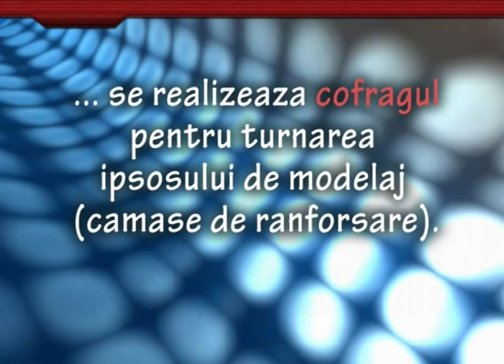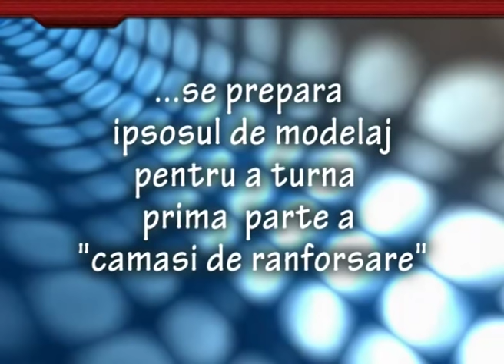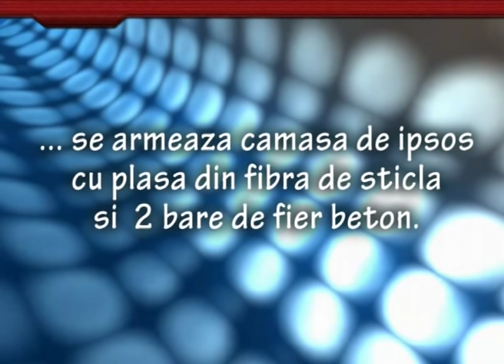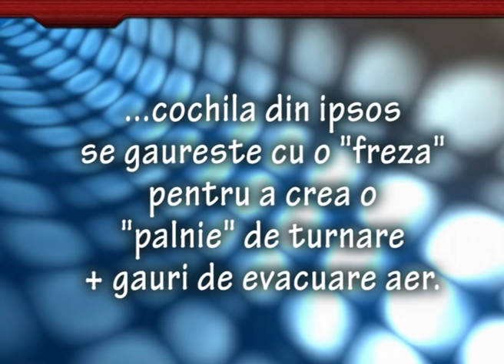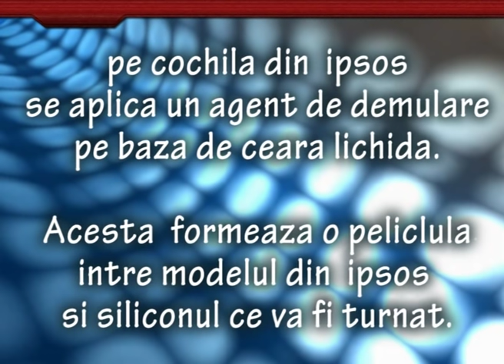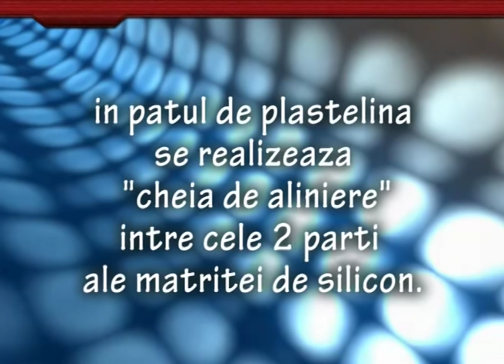Realizare matrita flexibila din silicon RTV-ZA22 - Lumanare de botez - Partea 2 din 4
Filmul prezinta pas cu pas cum se realizeaza o matrita flexibila din silicon RTV-ZA22 pentru o lumanare de botez. Produsele sunt disponibile pe

Pentru a afla mai multe despre proiectele in care au fost utilizate produsele noastre ramai in contact cu noi: